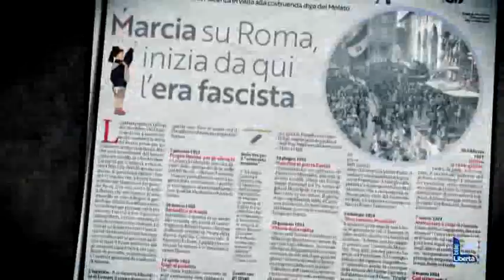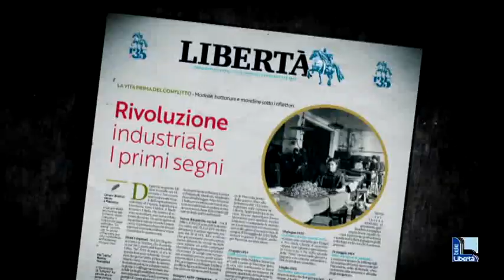PILLOLE STORICHE - JUKE-BOX